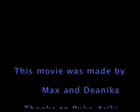Fitzroy School Outside Class in the 1940s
Movie made by Max and Deanica of Fitzroy School, New Plymouth, New Zealand - for the Our Mountain Project